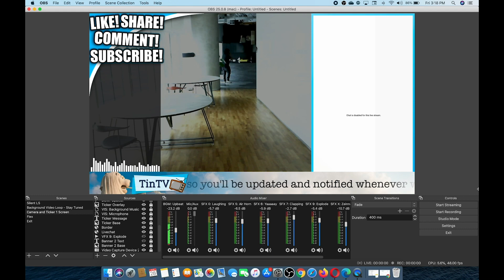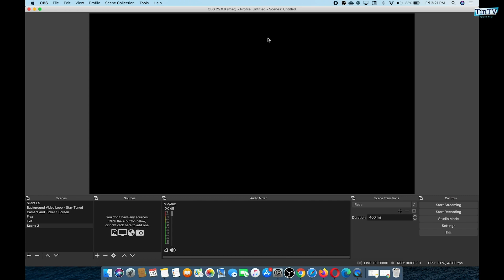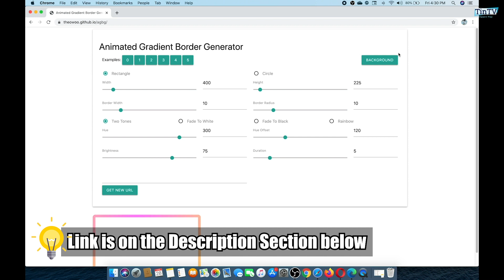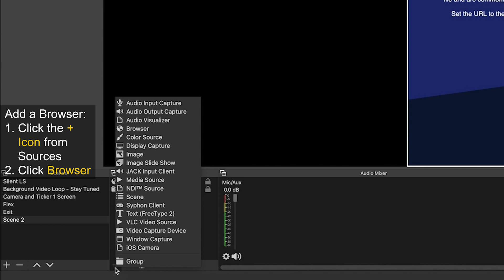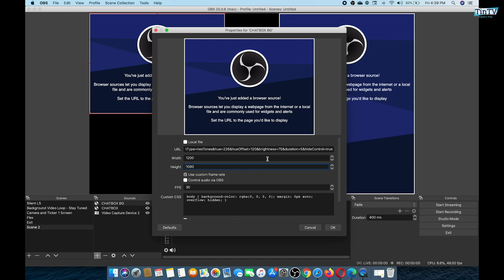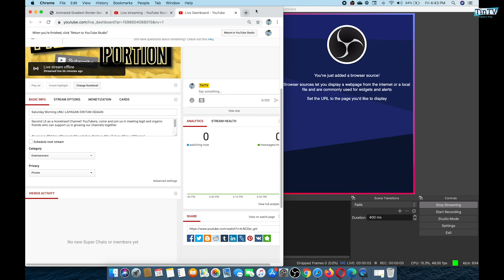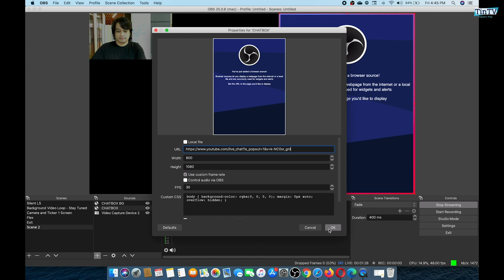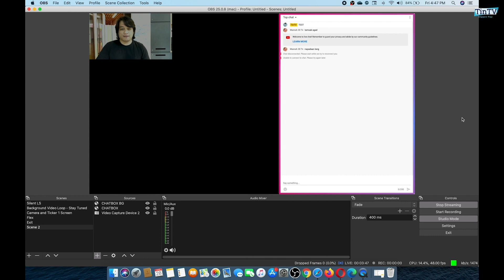How to Add Chat on Live Stream using OBS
Sharing some steps on how you can Display Live Chat messages together with an Animated Border on your LS or Live Stream using OBS for FREE.

     The Windows release of OBS Studio supports Windows 8, 8.1 and 10
     The macOS release of OBS Studio supports macOS 10.13 and newer.

Kung meron po kayong questions or suggestions, please feel free to write a down a comment on the comment section below.